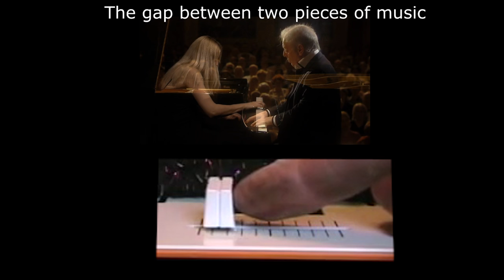The gap between two pieces of music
Johannes Kreidler 2015